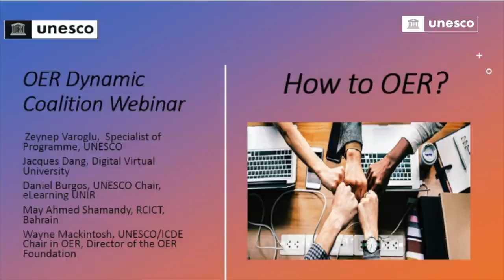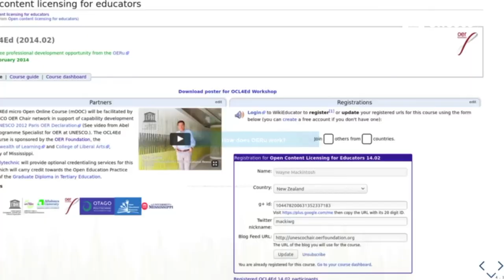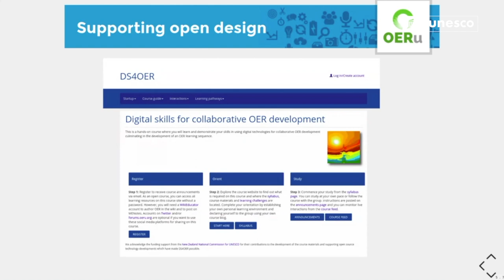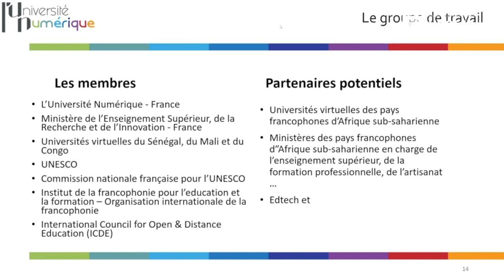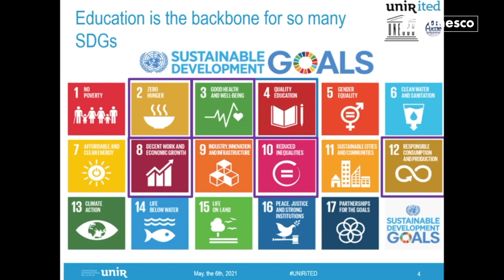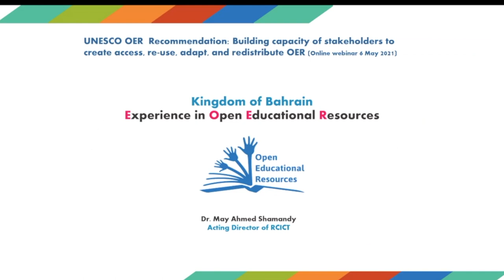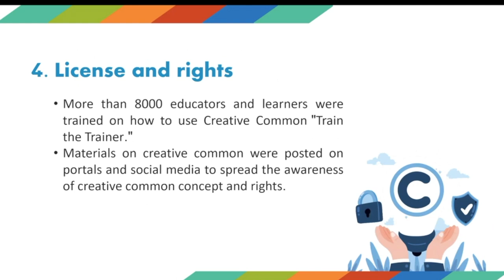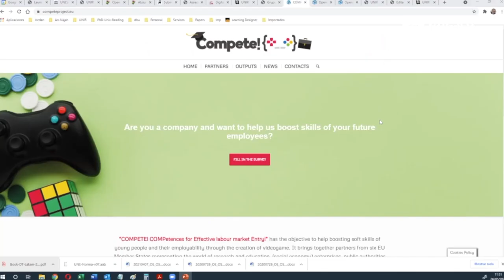How to OER Webinar (Floor)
6 May 2021 11:00-12.00 pm CET

Four different capacity building initiatives in three different continents were presented with best practices. The discussion covered questions on: how to find and use courses on 'how to OER' easily, quickly, efficiently, how to support collaboration on the further development and use of courses on ‘how to OER’ and how the gaps in the content and particularly language and region can be filled. The outcome of this session was to identify concrete ideas to support the capacity building of stakeholders to create, access, re-use, adapt and redistribute OER, in particular in the area of access capacity building courses on ‘how to OER’.

Speakers:
▪ Wayne Mackintosh, UNESCO Chair in OER, Director of the OER Foundation,
▪ Daniel Burgos, UNESCO Chair on eLearning UNIR,
▪ May Ahmed Shamandi, Director RCICT, Bahrain,
▪ Jacques Dang, Université Virtuelle Numérique.